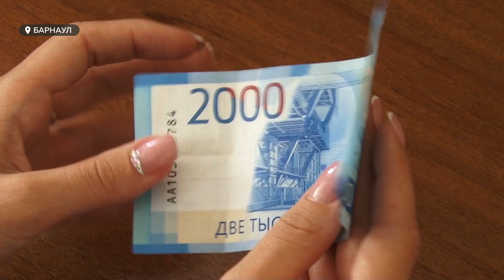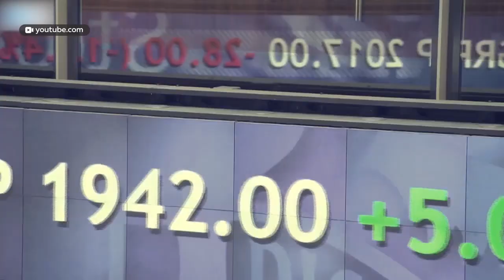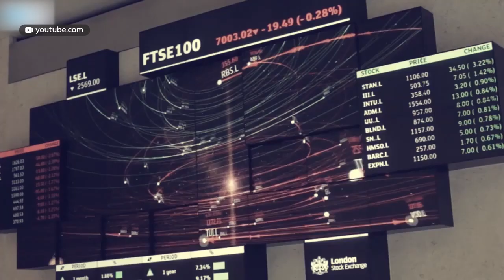В России предложили выпустить 300 рублёвую купюру | Интернет и эксперты спорят о дизайне и смыслах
Купюру номиналом в 300 рублей предложил выпустить Центробанку  депутат думы Екатеринбурга. Причем необходимость ее он не обосновал, зато приложил дизайн банкноты с достопримечательностями родного города. Центробанк уже  сказал свое –нет. Но обсуждать предложение в интернете и не только не  перестают. Нужна ли трехсотрублевка россиянам, каким может быть ее дизайн и что вообще в ближайшее время ждет российский рубль?